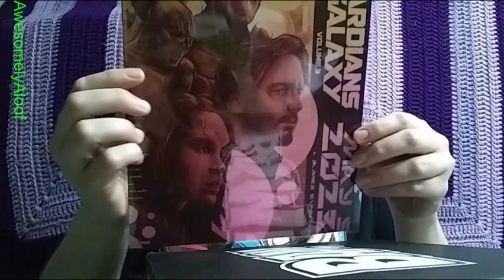Unboxing BAM Geek May 2023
BAM Geek box for May 2023.